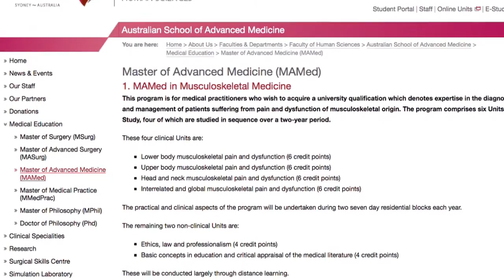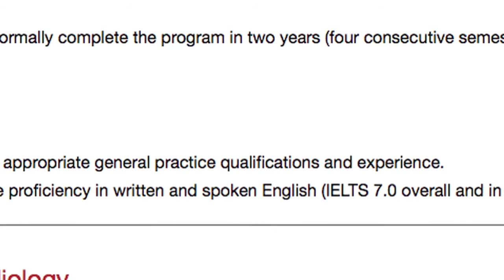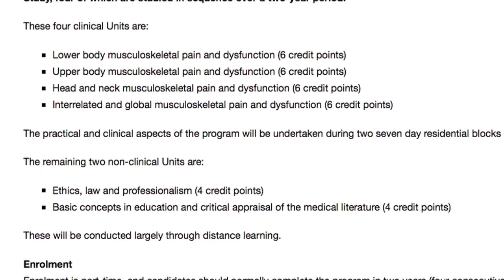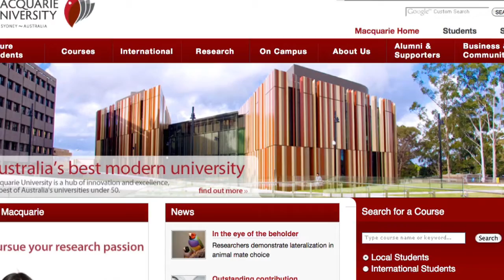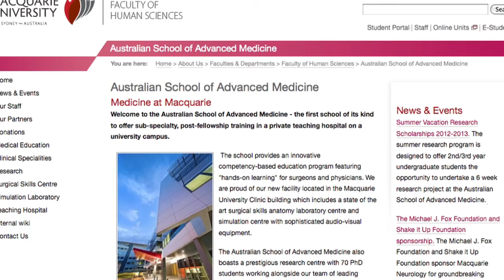Master of Advanced Medicine - MAMed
Associate Professor Rod Ayscough and Associate Professor Michael Creswick outline the requirements for the Master of Advanced Medicine - MAMed course delivered by The Australian School of Advanced Medicine, Macquarie University.